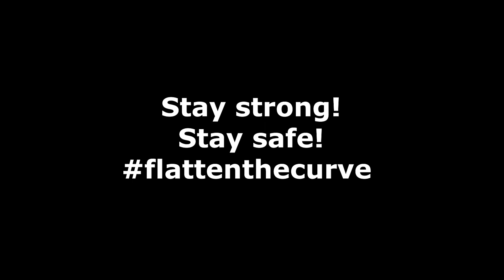Post Shutdown First Ride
Yeehawww!  Out riding the trails again in my post shutdown first Ride along the First Lake trail system.  Nice and close to my house so no travel required!  On my Fatbike because my Giant Anthem is hooked up to my trainer.

Enjoy the sunny day!